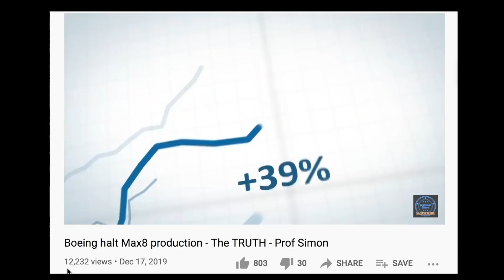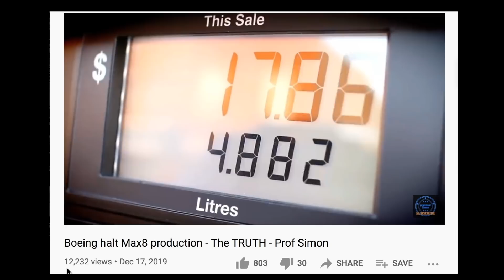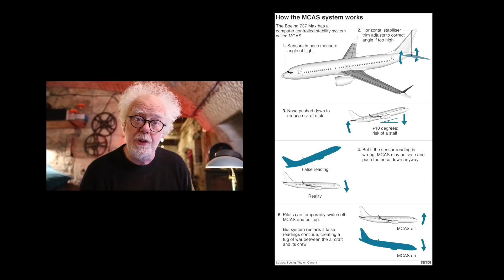Boeing is broken - Prof Simon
Boeing is Broken   Professor Simon has investigated what went wrong with the max 8 aircraft for over 3 years. many films looking at the details of the MCAS software, the flight systems, NTSB reports.  Now he concludes that the problem was really deep inside a new culture at Boeing.  How very sad that the worlds best plane maker has 'thrown the baby out with the bath water. Being is Broken.